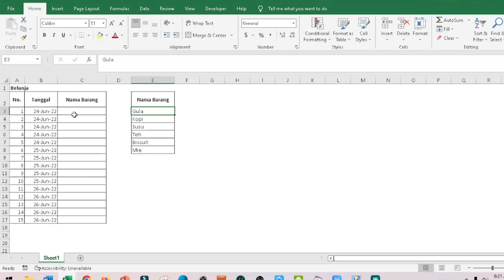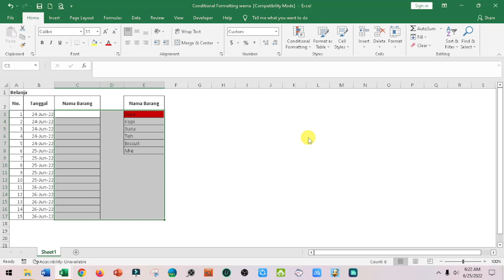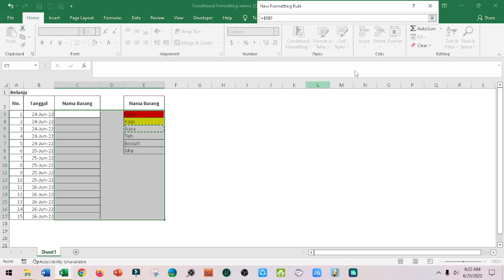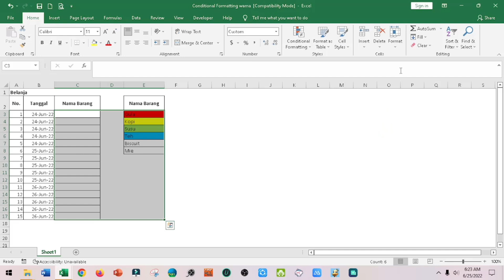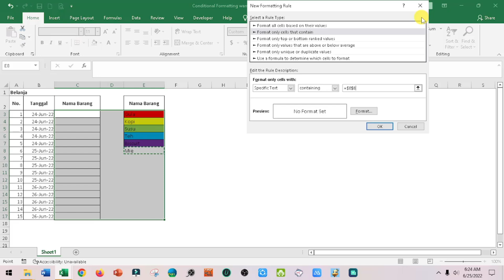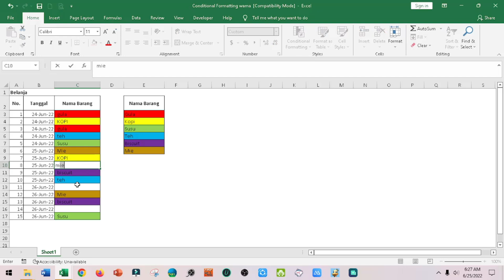cara mudah memberi warna pada sel yang berisi teks tertentu di microsoft excel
Untuk mempercantik tampilan serta memudahkan penglihatan kita terhadap data-data pada Microsoft Excel, terkadang kita perlu menandai sel-sel tertentu berdasarkan kriteria yang kita inginkan. Untuk itu kita dapat memanfaatkan fitur Conditional Formatting pada Microsoft Excel.

Conditional formatting adalah salah satu fitur pada microsoft excel yang digunakan untuk mengubah format sel excel secara otomatis jika memenuhi kriteria tertentu.

Format sel diantaranya format angka, font, border, dan warna background.

Untuk mengetahui cara mudah memberi warna pada sel yang berisi teks tertentu di microsoft excel, maka mari kita simak video penjelasannya sampai dengan selesai.